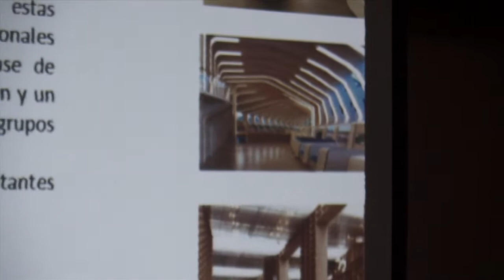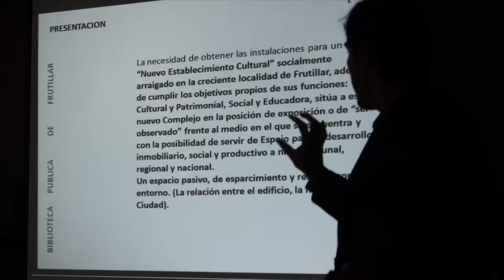Vecinos y dirigentes conocen y aportan ideas para futura biblioteca municipal